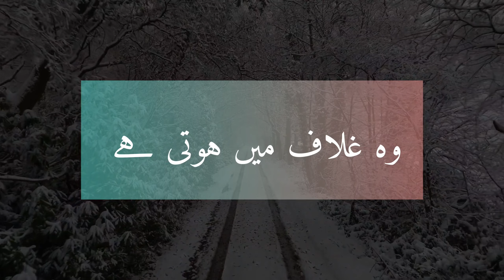پردے کی فضلیت molana ajmal raza qadri